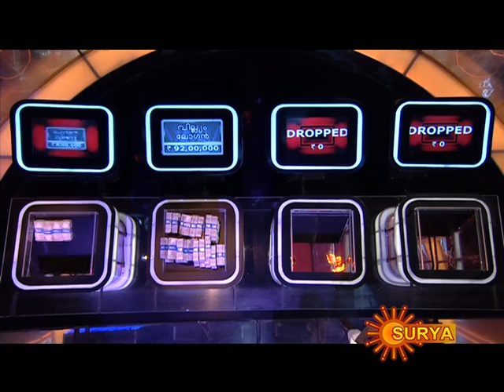Kaiyil Oru Kodi - Are You Ready - Malayalam - Episode 38 - Part 3 - 26/05/2012